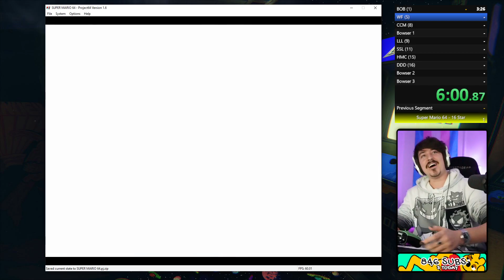Ped does a speedrun strat first try